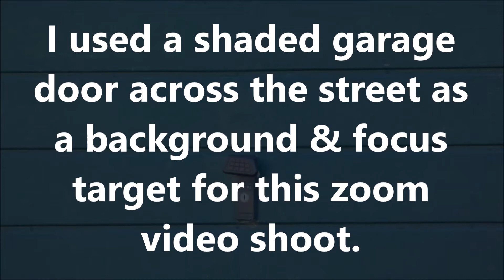Unexplained Phenomenon: April 14th 2020 Part 14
Here is yet another example of bizarre, ghostlike, activity.  I have used optical zoom, and frame-by-frame analysis, in order to improve clarity.  The original video was shot in 1080p, at a rate of 29.97 fps (NTSC).